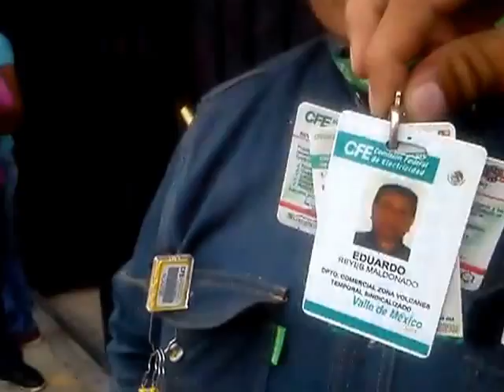SME. Una mas de la clase mundial CFE... Usuarios de luz y fuerza no se dejen.